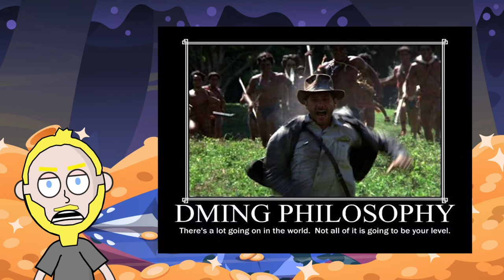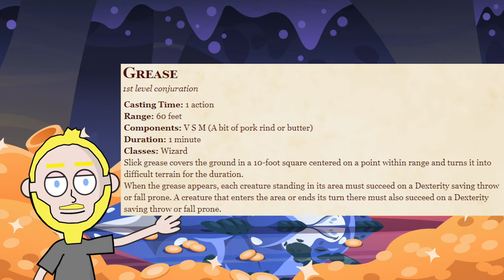Why should you use grapple in combat (other actions in DND)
Ever been curious why Wizards of the Coast bothered to put actions other than attacks or casting spells in the Dungeons and Dragons handbooks? Or have you been in a party with a player that would have no clue?